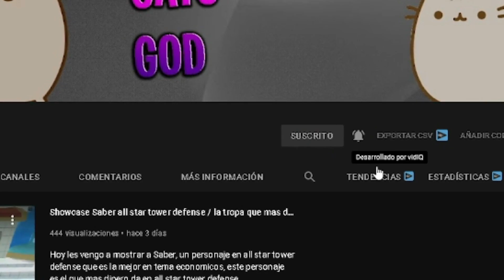ACE EN ABA ES GOD! / Anime Battle Arena (ABA)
este es un video diferente, acá les traigo un video de Anime Battle Arena (ABA) donde juego unas partidas con Ace y dsp juego con Tanjiro zzz, tengo ganas de subir mas cosas diferentes al canal no solo all star tower defense, asique espero que les guste.

💌 CONTACTO 💌